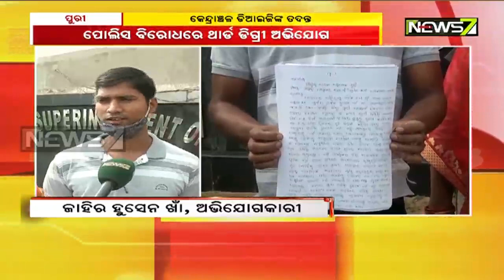ପିପିଲି ଓ ପୁରୀ ଟାଉନ ଥାନା ପୋଲିସ ବିରୋଧରେ ଥାର୍ଡ ଡିଗ୍ରୀ ଅଭିଯୋଗ | ତଦନ୍ତ ଆରମ୍ଭ କଲେ କେନ୍ଦ୍ରାଞ୍ଚଳ ଡିଆଇଜି